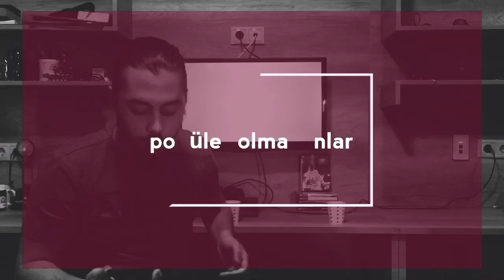Popüler Olmayanlar #1 : Snooker Nedir?